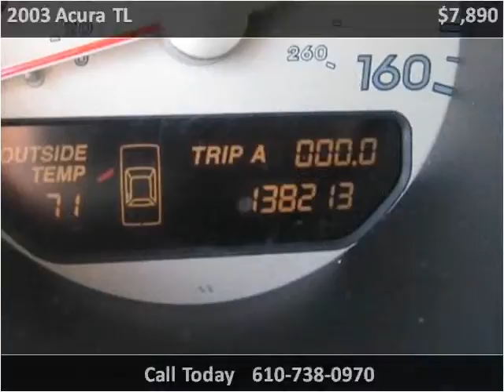2003 Acura TL Used Cars West Chester PA